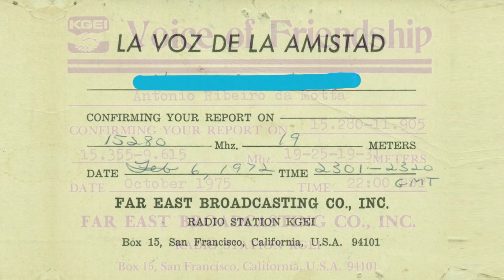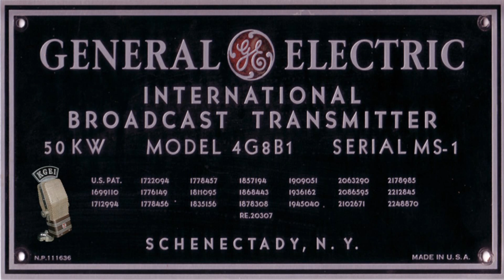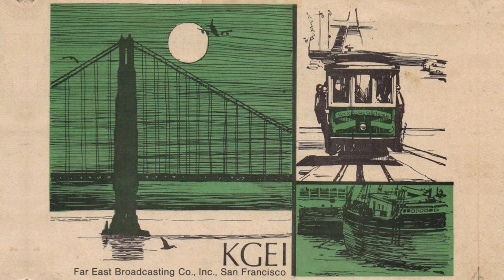KGEI 9615 kHz - San Francisco CA (USA) - Hispanoamérica - 12 de Mayo de 1994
Historia
KGEI fue fundada por GE en 1939 en la Exposición Internacional Golden Gate en Treasure Island con el distintivo de llamada W6XBE, antes de cambiar a KGEI en agosto de 1939. La estación en ese momento tenía un transmisor GE de 50 kw.  En 1941, la estación se trasladó a Redwood City, California después del final de la exposición, justo al lado del KNBR de hoy . El edificio del transmisor fue construido con una construcción de hormigón armado diseñada para resistir bombas.
Antes de la Segunda Guerra Mundial , la estación transmitía programas aislacionistas como los de Charles Lindbergh junto con boletines del International News Service . Durante la Segunda Guerra Mundial, WGEI transmitió el discurso "He regresado" del general Douglas MacArthur .
Durante los años 1954 y 1955, la estación se utilizó para transmitir el programa de la Universidad Internacional del Aire de la Universidad de Stanford . En 1960, la emisora ​​fue comprada por Far East Broadcasting Company . En 1962, durante la crisis de los misiles cubanos , la estación sirvió como retransmisor temporal de la Voz de América . Durante la década de 1970, se agregó un transmisor de ingeniería de misiones de 250 kw a la estación junto con antenas logarítmicas periódicas.
FEBC cerró la estación en julio de 1994. El transmisor de 50 kw fue donado a la organización misionera cristiana SIM para su uso en Liberia . Sin embargo, fue destruido durante un ataque a la instalación poco después de su instalación allí.  El transmisor de 250 kw también fue donado a una organización cristiana, el Proyecto Aurora, y fue trasladado a Alaska. El edificio del transmisor se vendió a Fully Alive Church, quien finalmente vendió el edificio a Silicon Valley Clean Water, una planta de tratamiento de aguas residuales.